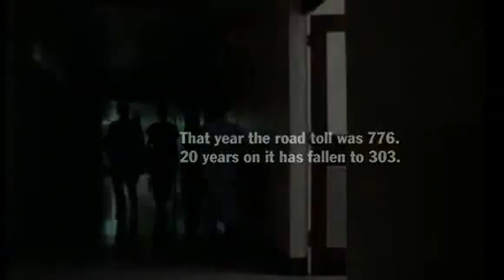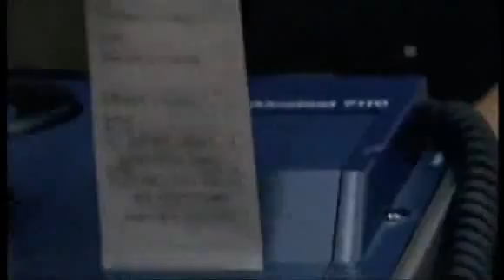Australian Transport Accident Commission - 20 years of disturbing commercials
Luke.Geek.nz